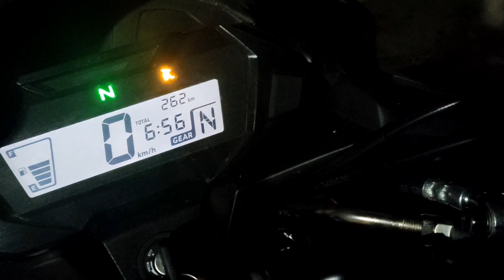Life Ka First Experience Hua 262 KM Bike Mein 😱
DhAnAnJaY RoY